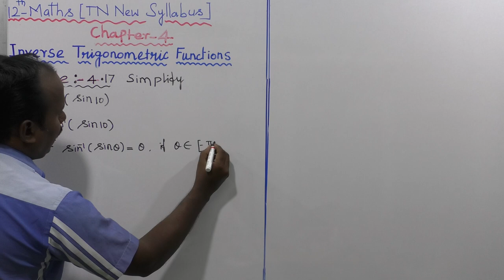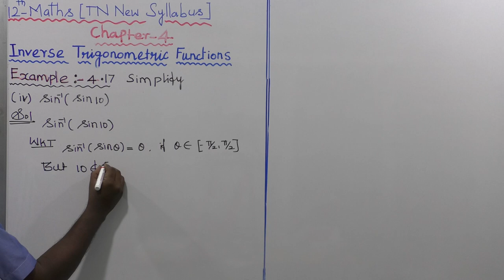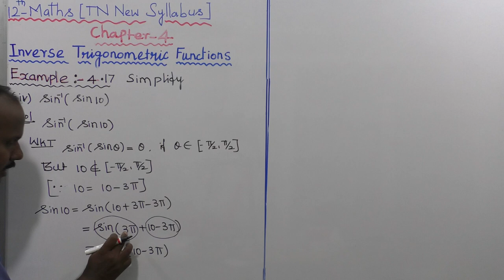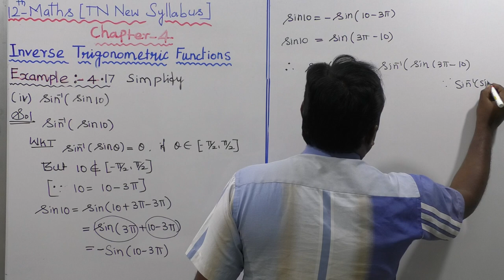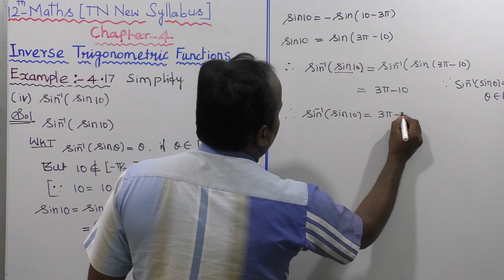EXAMPLE 4.17 (iv) |CLASS 12 MATHS | INVERSE TRIGONOMETRIC FUNCTIONS | CHAPTER 4